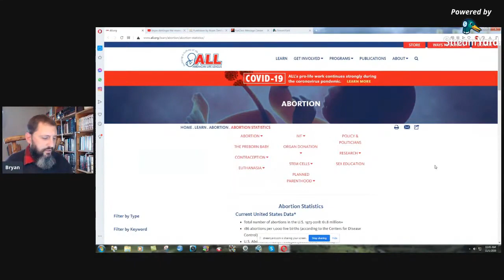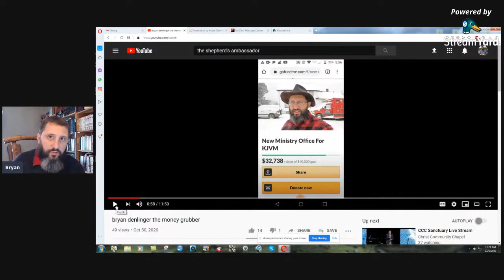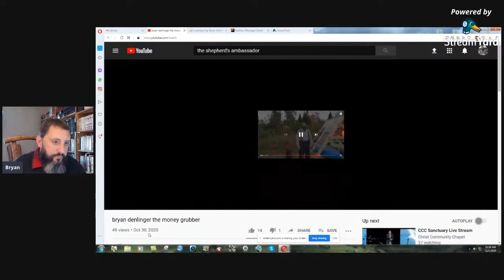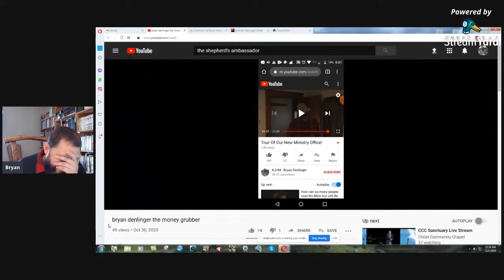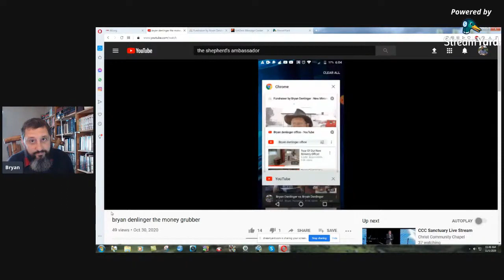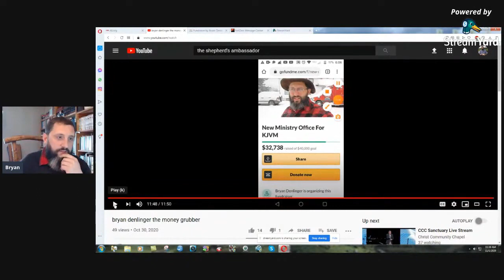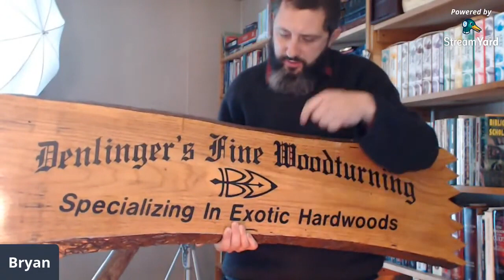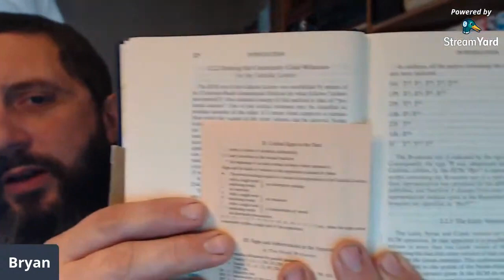Answering A PATHETIC Attack On Our Ministry!